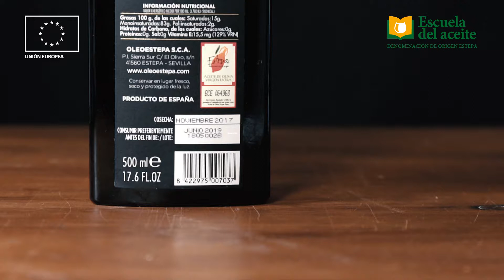Fecha de consumo preferente en el aceite de oliva virgen extra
El aceite de oliva virgen extra no caduca, sino que cuenta con una fecha de consumo preferente, es decir, un momento a partir del que el aceite comienza a perder las cualidades organolépticas que le hacían excepcional.